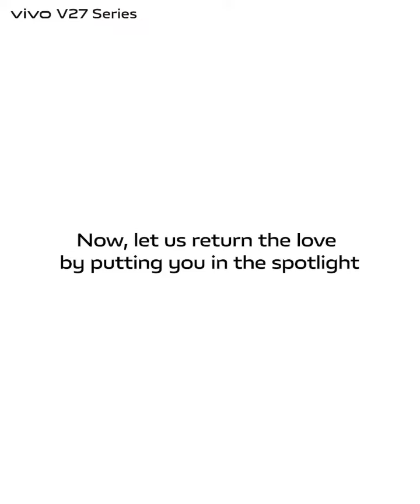Something is coming up to put you in the spotlight.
We are truly delighted to have witnessed so much love and admiration for our V series.Want to know something exciting?